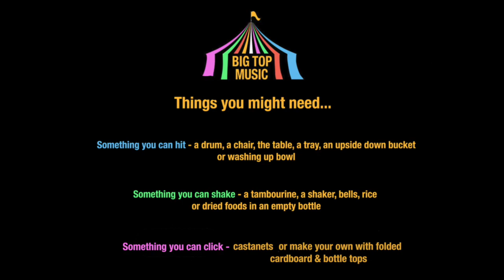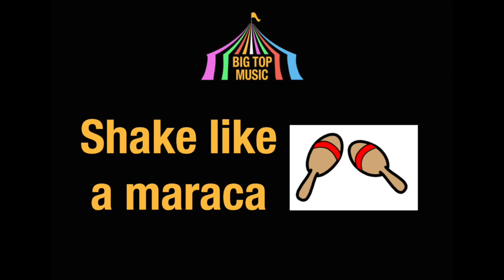Big Top Music - Spain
Join Rosie and Dom and get ready to dance the Tango in this musical adventure of Spain.